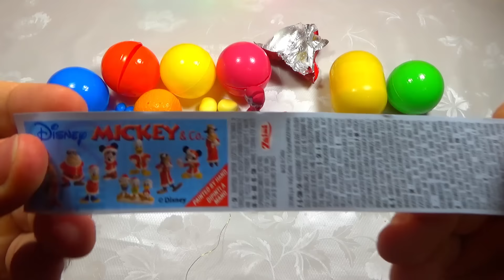Яйца с сюрпризом Яйца сюрприз Пластиковые яйца Игрушки в яйцах Сюрприз для детей Игрушка яйцо